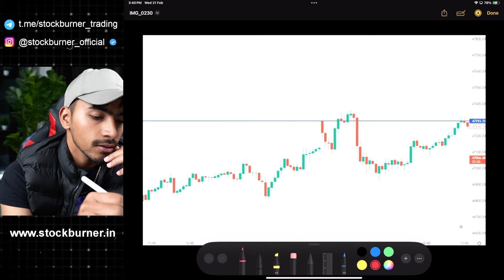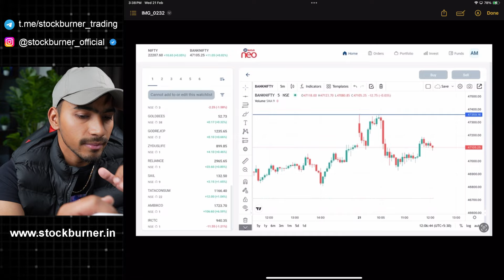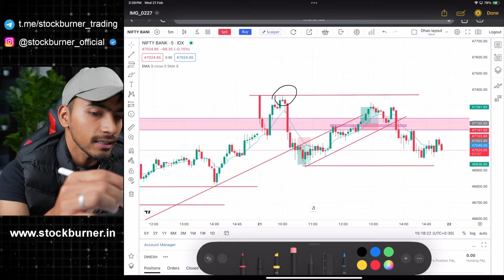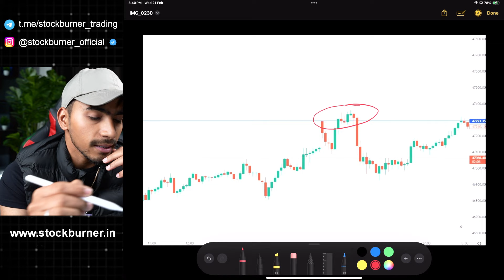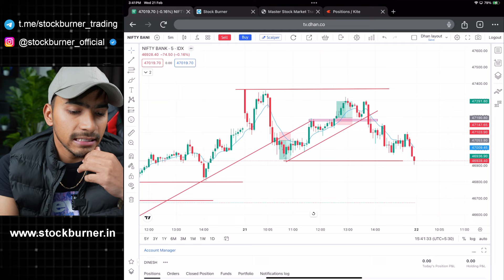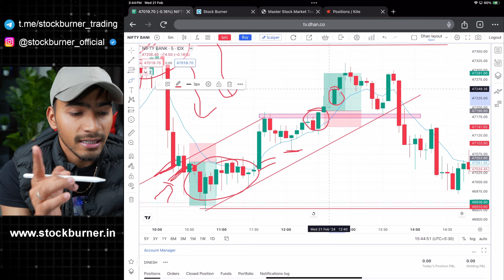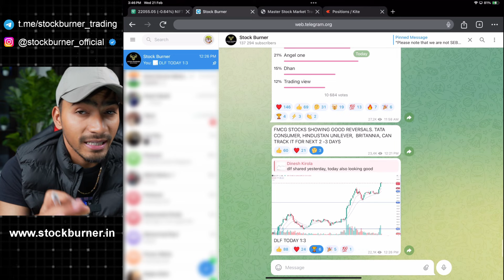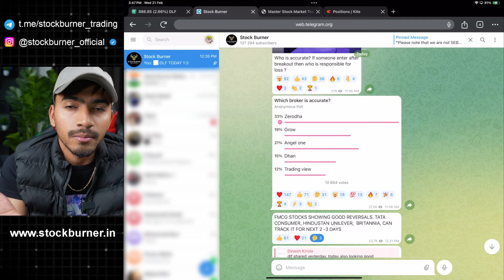Which broker provides Accurate chart? +1,40,000 Banknifty Expiry Profits! 💹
Looking to maximize your Banknifty expiry profits? Your search ends here! In this video, we unveil the most accurate broker that helped us achieve a staggering +1,40,000 profit in Banknifty expiry. 🔍 Don't miss out on the key insights and strategies that can elevate your trading game.